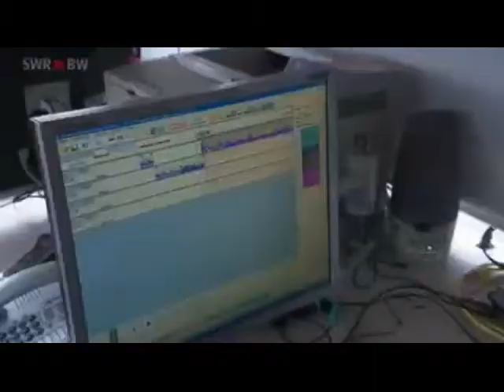Biggest Fanta Fan ^^